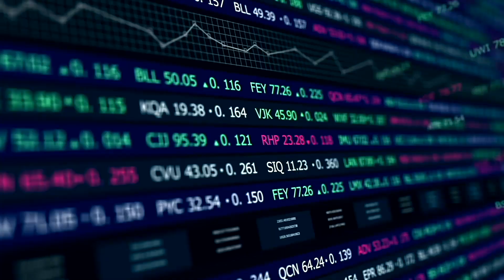SÉ TÚ - LA VEJEZ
En el programa de hoy hablaremos acerca de la vejez, que es una etapa de vida que comienza a los 60años y es considerada la última etapa de vida y forma parte del envejecimiento.
México en 50 años ha alcanzado un alto porcentaje de personas envejecidas, se espera que para finales de 2019 existan, según el Consejo Nacional de Evaluación de la Política de Desarrollo Social ( CONEVAL ), 13 millones 900 mil personas mayores de 60 años.

Actualmente 6 de cada 10 personas mayores son mujeres, haciendo evidente una feminización del envejecimiento, con una esperanza de vida en promedio de 75 años: 78 años para mujeres y 73 años para los hombres.